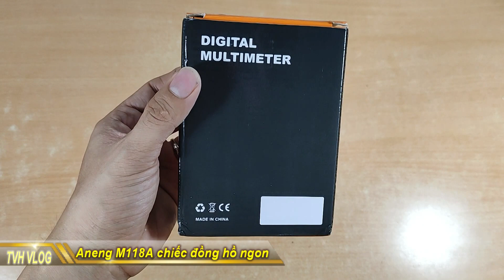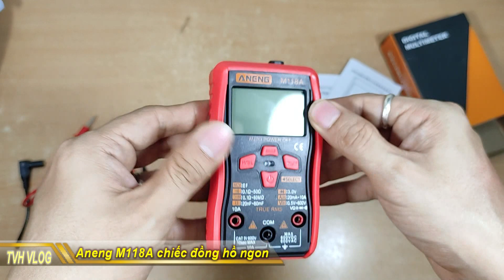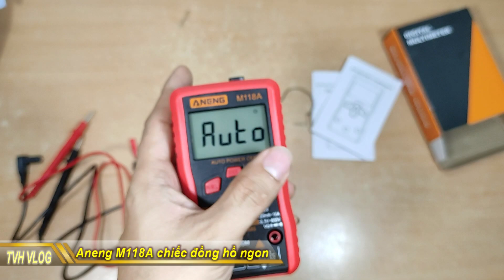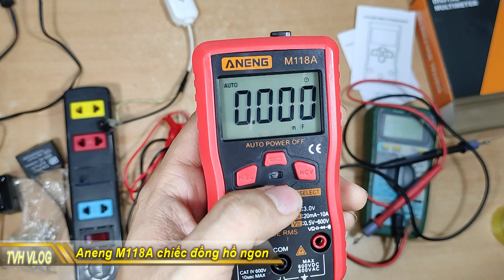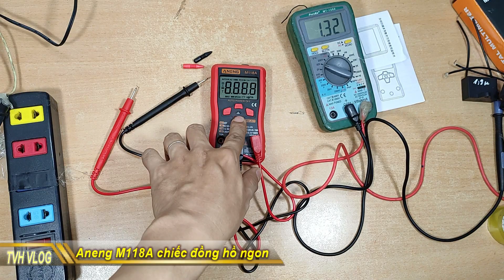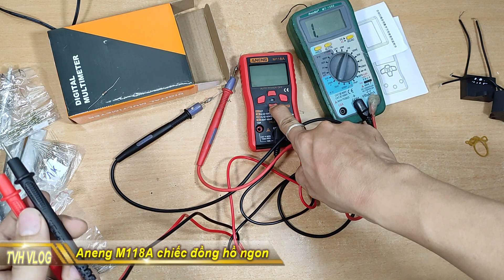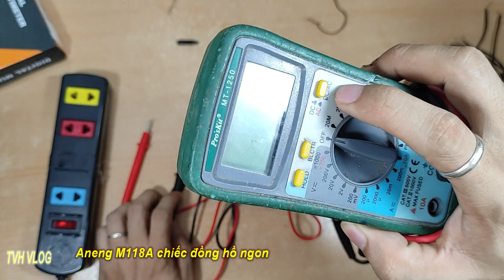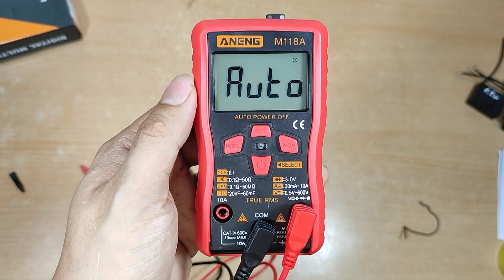Aneng M118A chiếc đồng hồ đáng tiền ntn |Thần Hóng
Aneng M118A chiếc đồng hồ đáng tiền ntn